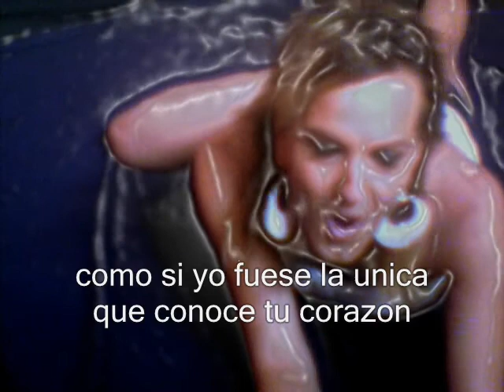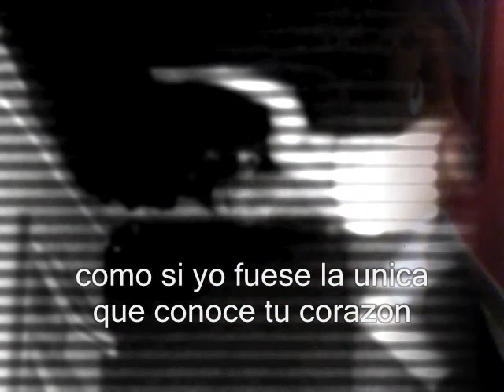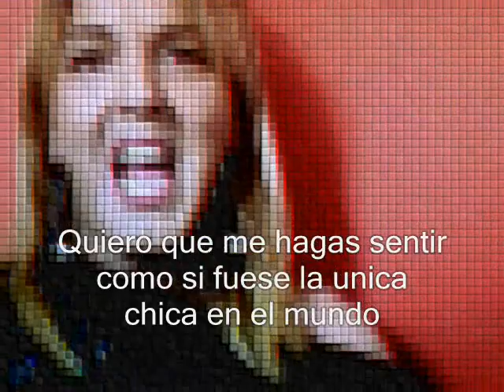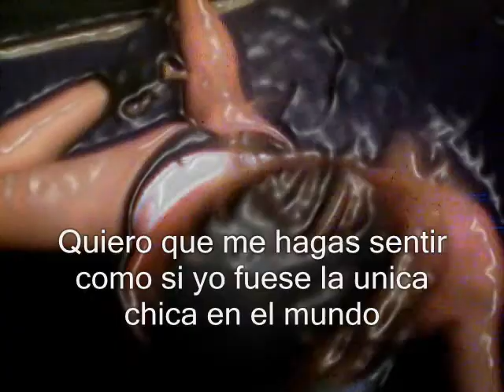only girl in the world